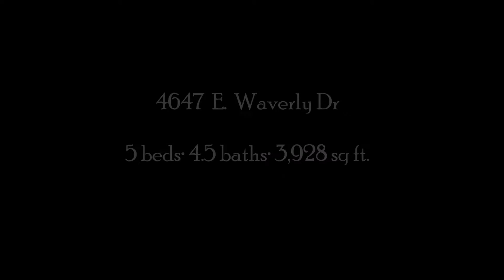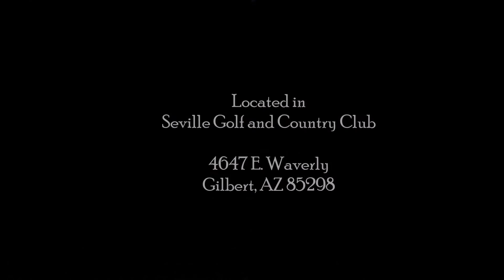Gilbert Homes For Sale in Seville Golf and Country Club - Arizona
This gorgeous North South facing home is located in the gated Estados community of Seville Golf and Country Club.  Nearly four thousand square feet and a beautiful backyard will help you relax when you're not at the Club.